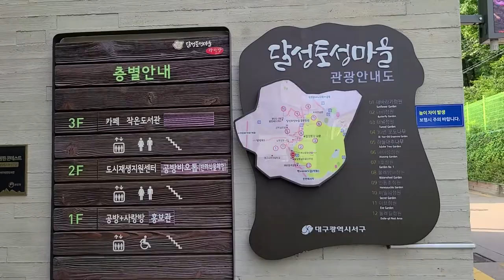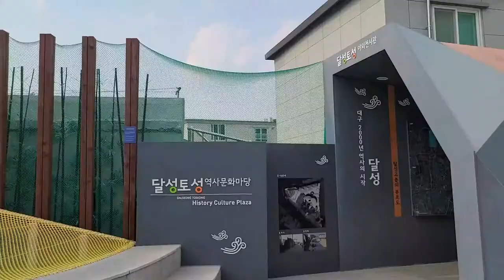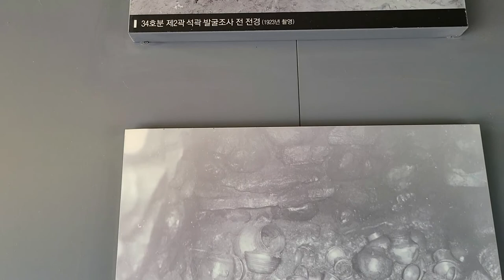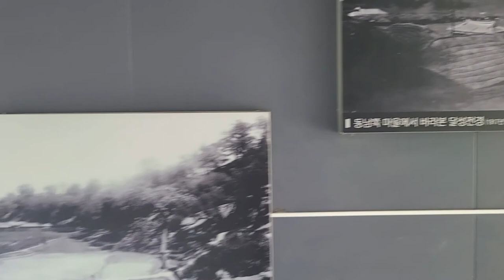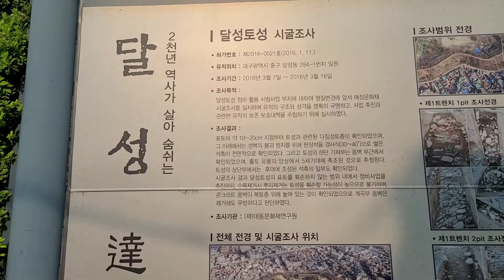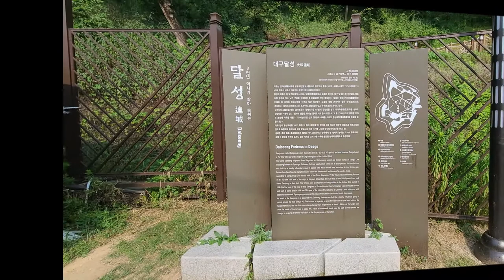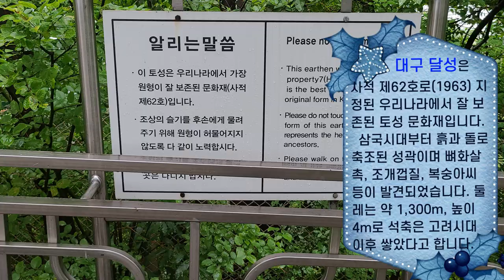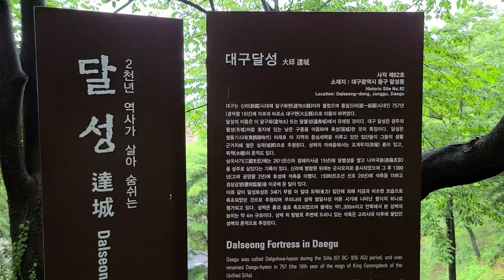초등학생이 찾아가는 달성토성마을(달구벌맵_서구/중구)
달성공원을 서쪽 서구 비산 2, 3동 마을을 달성토성마을이하고 합니다. 달성토성의 유래, 고분, 마을축제 등에 대하여 알아보고 2천년전의 역사를 느끼기 위하여 달성토성을 걸었습니다.